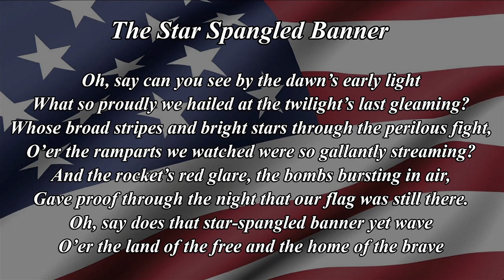UIC College of Education Spring Commencement 2019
Location: Credit Union 1 Arena